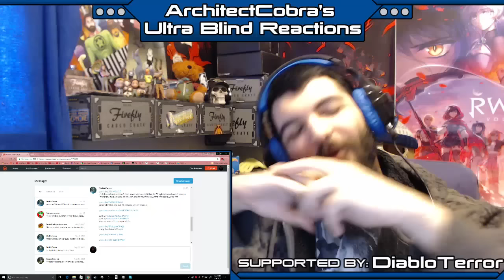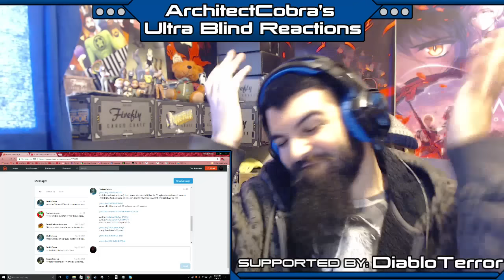Ultra Blind Reactions #8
Checkout LootCrate! get $5 off when you use this link! ^.^

Add me on skype! :D
Add ArchitectCobra

Want more reactions from me? Check my channel for more Fairy Tail, RWBY, Fate/Zero, and more!